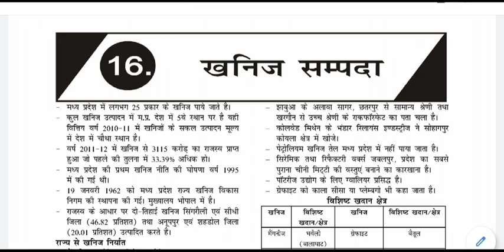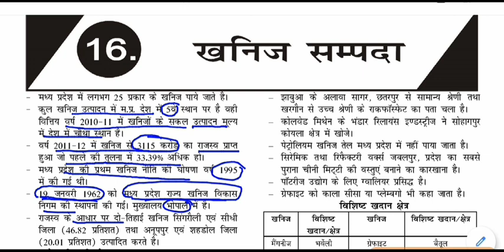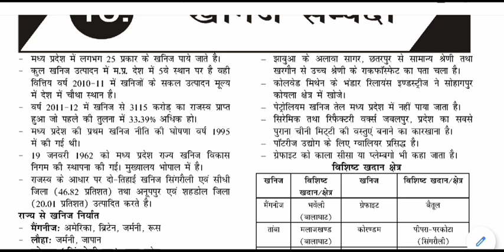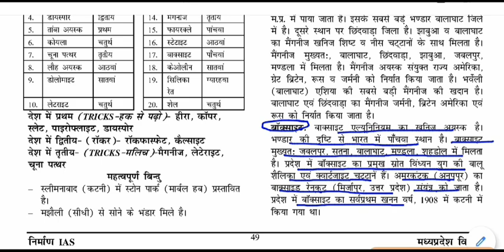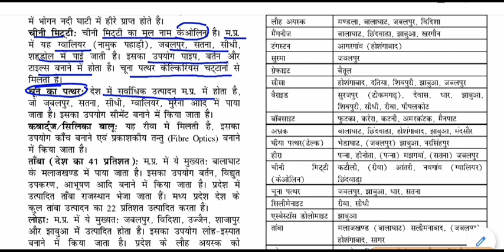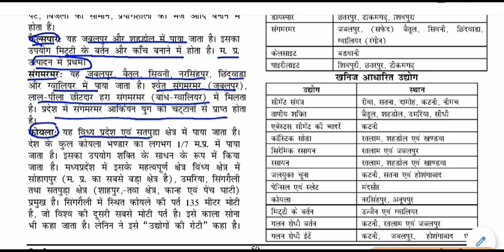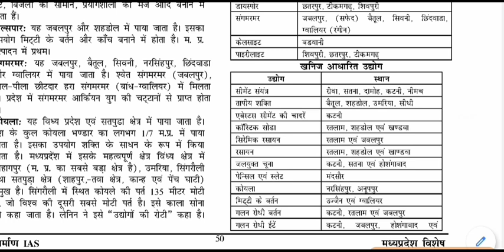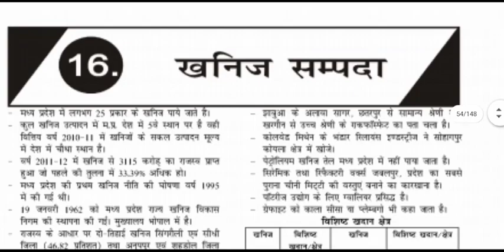MP GK - खनिज सम्पदा || Mineral wealth